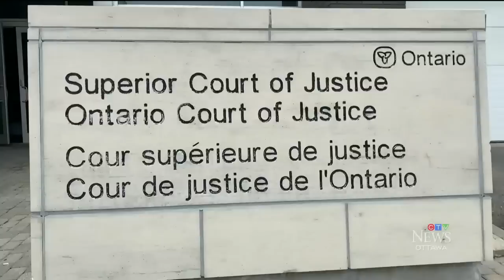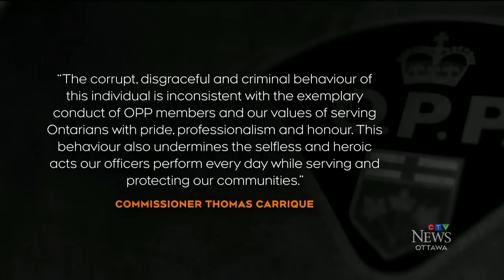OPP officer jailed for sexually assaulting unconscious woman in 2017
Former OPP officer Jason Redmond sentenced to six years in jail for sexually assaulting an unconscious woman. CTV's Natalie van Rooy reports.